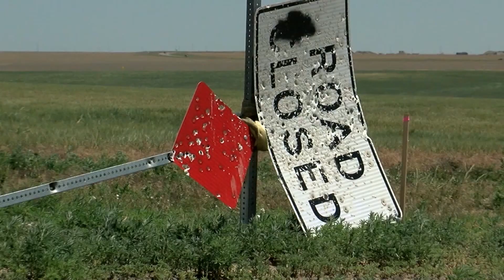GPS leads drivers to muddy dead end